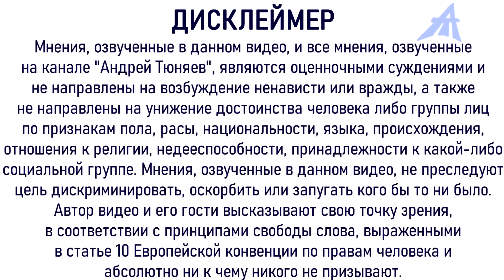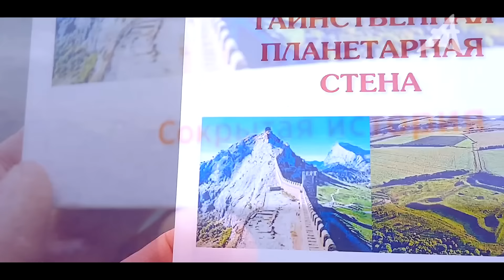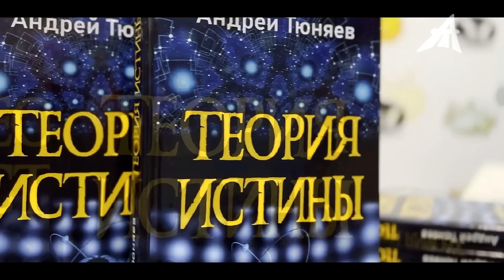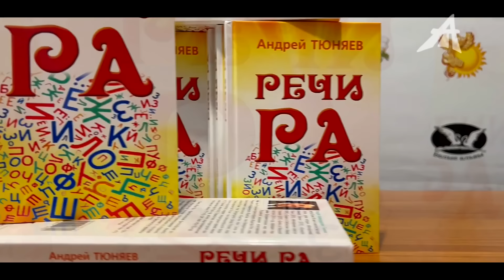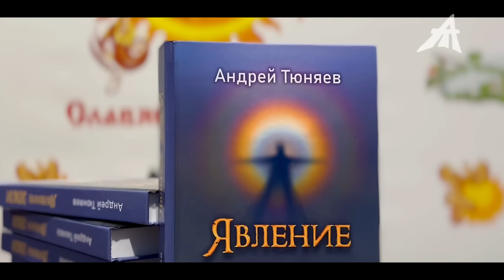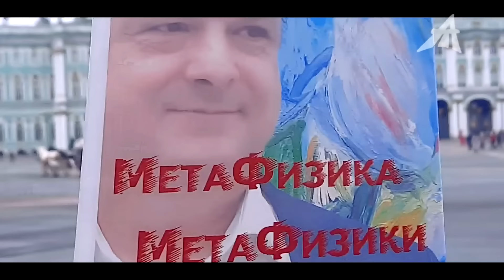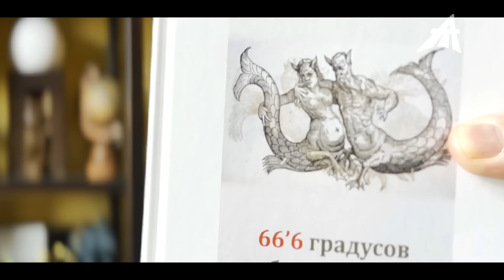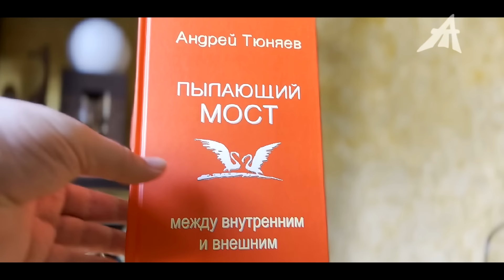Что было, что будет